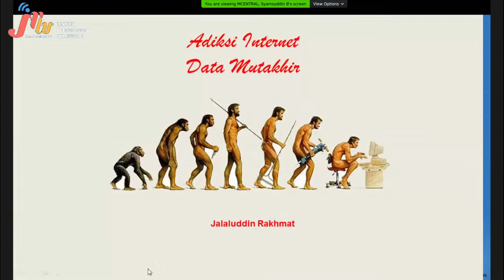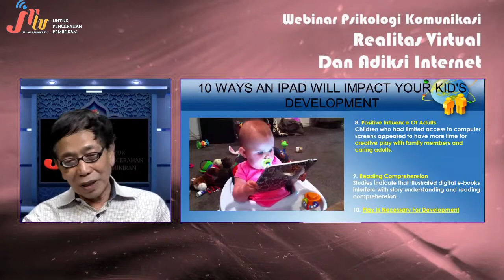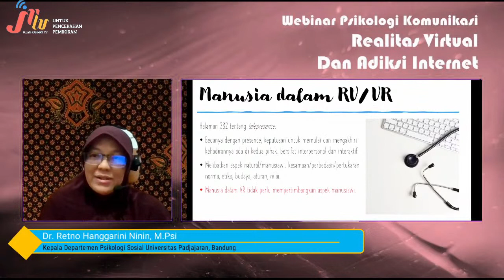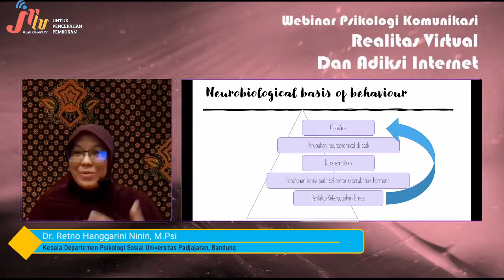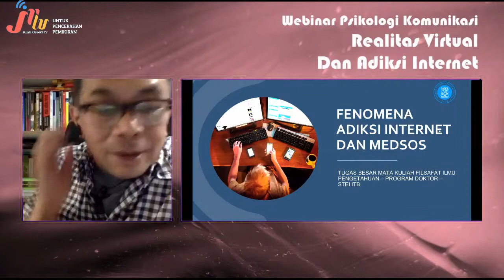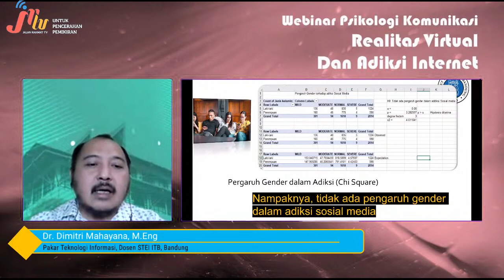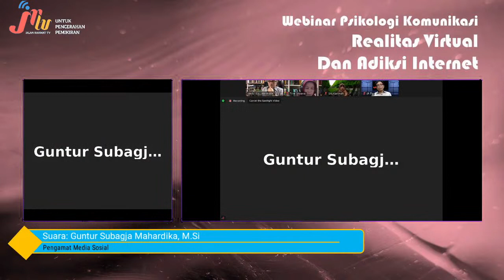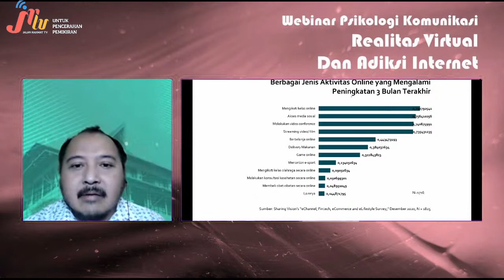REALITAS VIRTUAL & ADIKSI INTERNET | Dr Jalaluddin Rakhmat | Dr . Retno Hanggarani Ninin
Webinar Psikologi Komunikasi

Tema :
REALITAS VIRTUAL DAN ADIKSI INTERNET

Narasumber :
1.  Dr . Retno Hanggarani Ninin, M.Psi
Kepala Departemen Psikologi Sosial, Universitas Padjajaran, Bandung
2. Dr Jalaluddin Rakhmat, M.Sc
Pakar Komunikasi  & Penulis Buku "Psikologi Komunikasi"

Penanggap :
▶️ Dr Ir Dimitri Mahayana, M.Eng; Pakar IT ITB Bandung

Moderator :
✳️ Dr Dedy Djamaluddin Malik, MS (Ketua STIKOM, Bandung)

Hari Sabtu, 23 Januari 2021

Informasi acara & pemesanan buku :
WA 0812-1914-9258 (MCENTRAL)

Organized by:
* MCENTRAL
* STIKOM, Bandung

Supported by:
* Penerbit Simbiosa Rekatama
* JRTV (Jalan Rahmat)